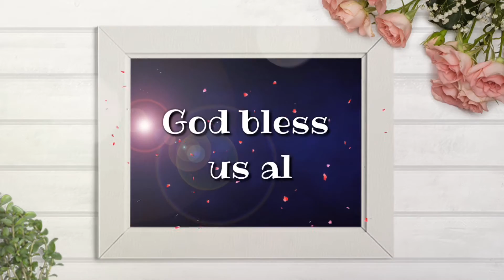MARITIME SQUARE CHRISTMAS SNOWING IN TOWN | TSING YI HK | CHRISTMAS DECOR 2021 | JOY WANDERS HK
Christmas Snowing in Town

The 6-meter-high gorgeous Christmas tree, accompanied by melodious Christmas music and romantic snow, let you and your beloved to experience a unique white Christmas together.

Snowing Session：
Monday to Friday：12nn to 2:pm and 5pm to 8pm (1 session per hour, 5min per each hour)

Sat, Sun & Publish Holiday：11am to 8pm (1 session per hour, 5min per each hour)

Love lots,
Joy Wanders